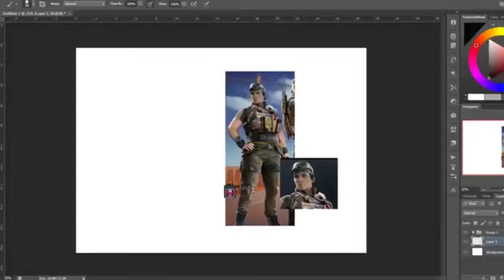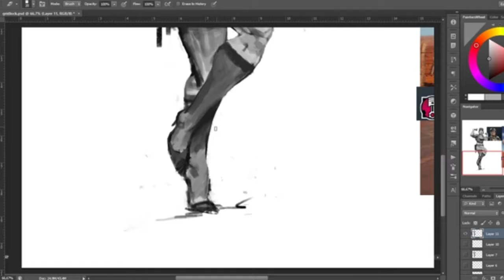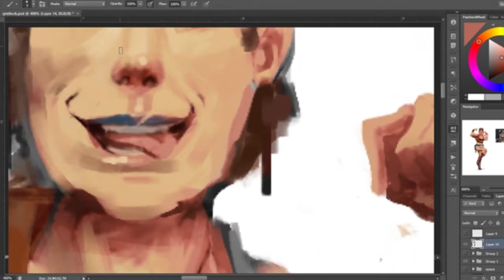Gridlock speedart :D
GOnna gridlock all yo ppl :D btw this is a rainbow six siege video about the new op gridlock :D